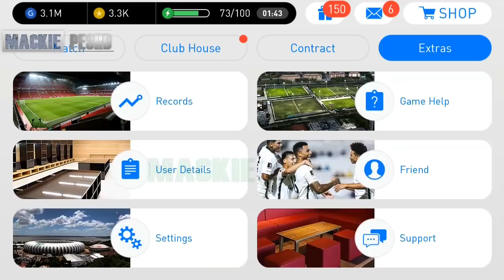Pes Mobile Patch V2.2 • Background MOD Real _Team _Name | Logo | Kit Mod